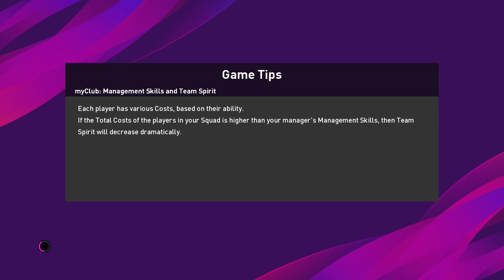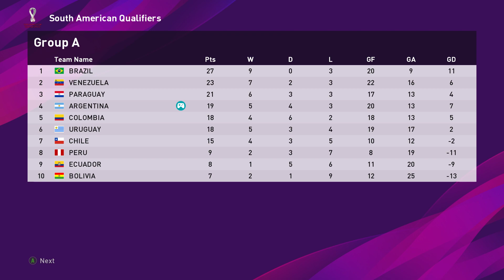PES 2020 Master League Season 2 | Uruguay vs Argentina PC Game play | FIFA World cup Qualifier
Pro Evolution Soccer 2020 Argentina Full PC Game play